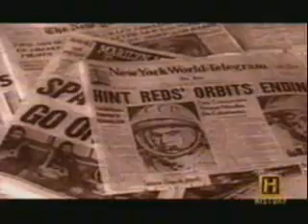WE LANDED ON THE MOON #3 Russians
This is the third in a series of videos explaining the basic evidence that proves we landed on the moon in 1969 and thereafter.    Movie #3 deals with our space race competitors, the Russians, the only other country even close to a moonlanding, and how they admit to every aspect of our men on the moon.  They are the ones to know.

As a Science Teacher at heart, I was personally disgusted at the ridiculous preponderance of "APOLLO WAS A HOAX" websites proported by those who are the most ill-informed and conspiracy minded of our society.  Certain science teachers have complained to NASA that this hysteria has gone on long enough, and I happen to agree.  This is my response.

Here are the positive and proactive pieces of evidence that the hoax believers always try to avoid like the plague.  These are definitive areas of examination that are tangible, touchable, and open for scientific debate.  The hoax believers might be really proud of their lost shadows, wrong reflections, and scrubbed sand; but now, here is the evidence that is up to them to DISPROVE, the evidence they coincidentally forget to mention on nearly every webpage or TV special I have come across, and we have to wonder why.

I originally aimed these movies at a high school audience, students untainted by the paranoid minutia of the hoax believers, students who are simply looking to find the truth for themselves in a sea of misinformation.  As such I do not address every nickel and dime screwball argument, as they are exactly that: screwball arguments enacted only by the dimwitted who have only the most superficial science background whose main arguing tactic is merely to read someone else's webpage and parrot it verbatim.  Hearing a big word on TV and then repeating it in an effort to sound smart is not debating, its begging for attention.
These videos on the other hand, deal in facts only.

I originally made these 4 years ago as a project for my Educational Technology graduate course.  As such they are a little rougher around the edges than my more recent productions, which is why I posted them under this name rather than my real name SpreadingTheMuse.  Look under that name to find my current productions such as Mathematics videos. If the demand is good enough, I can produce more videos debunking virtually any topic that can be brought up.

Conspiracy lunatics, you arent really welcome here, and I will delete any post where it is obvious that you are just repeating big words you read somewhere else attempting to sound smarter than you actually are.